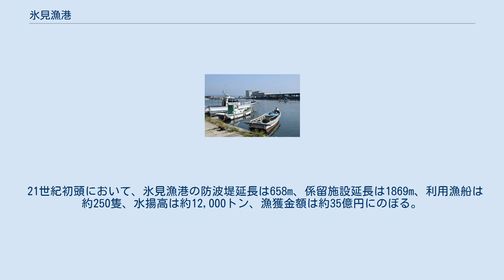氷見漁港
氷見漁港 氷見漁港（ひみぎょこう）は、富山県氷見市にある第3種漁港である。
漁港管理者は富山県。
 氷見漁港の第一の特徴は、定置網漁法による漁獲である。
富山湾は1000m以上の深度を持ち、深海の冷水が海面近くまで上昇する好漁場として知られるが、氷見付近は大陸棚が5km沖合まで発達しており、浅い海が広がっている。
そのため、氷見沖合では天正年間（安土桃山時代）より定置網漁法が発達した。
21世紀初頭における氷見漁港の漁獲の約8割は定置網漁法によるものである。
氷見に発祥した定置網漁法は、越中式定置網と呼ばれている。
 氷見漁港の水揚げは、春のイワシ・夏のマグロ・冬のブリで特徴づけられる。
特に冬のブリは寒ブリ・氷見ブリと呼ばれ、氷見の名産品として知られている。
産地偽装問題が発生したため、地域ブランドとして商標登録するなどの対策が検討されている。
 氷見漁港には、競り市が行われる氷見魚市場が設置されている。
その他、漁港からは寒ブリ漁を見学する観光船が発着し、また競り市の様子も見学できる。
 21世紀初頭において、氷見漁港の防波堤延長は658m、係留施設延長は1869m、利用漁船は約250隻、水揚高は約12,000トン、漁獲金額は約35億円にのぼる。
氷見漁港を本拠とする氷見漁業協同組合は、組合員約800名を擁する。